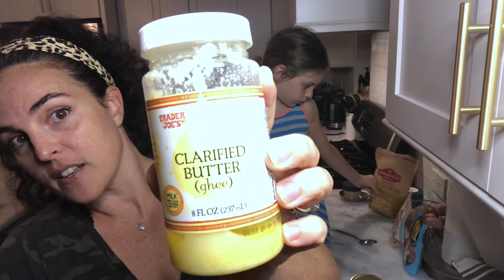VLOGMAS 2020 – DAY 12: How To Make Popcorn On The Stove | Easy, Homemade, Healthy, Quick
[Full Recipe Below] Welcome to my first Vlogmas! I'm still a new YouTuber so I'm challenging myself to post a video a day for the entire month of December.

You’ll get my free guide on fat loss as a thank-you gift and a more intimate introduction to how I teach.

NEW COURSE LAUNCHING IN 2021!
3 main pillars: Food Freedom – Function – Form

PERFECT POPCORN EVERY TIME:
2 Tbs. coconut oil
1/3 - 1/2 cup organic popcorn kernels
2 Tbs. organic butter or ghee (clarified butter; milk solids removed)
Unrefined pink himalayan or celtic sea salt
Optional: Nutritional yeast for a "cheesy" flavor, or naturally-colored chocolate pieces for a sweet/salty mix

1. You'll need a large skillet with a lid. Add coconut oil to the skillet (uncovered) and turn heat to medium-high.
2. Add 3 "tester kernels" right away (still uncovered). Wait until these 3 pop (around 3 minutes).
3. Once the tester kernels pop, add your 1/3 cup of kernels to the pan; give it a shake to coat them evenly with the coconut oil. Then place the lid on top, but leave it ajar, just enough for some steam to escape.
4. Watch as all your kernels pop, and when they slow down to about 3 seconds between pops, turn the heat off. Remove lid slowly because a few kernels may still pop for a few seconds after turning the heat off.
5. Add your butter/ghee now. (My ghee stays melted in my pantry in Florida. But if yours is solid, or if you're using cold butter, you'll need to melt it in the microwave or another pot on the stovetop.) After pouring the butter over, then add your salt (to taste), and shake the pan or mix around with a spoon.
6. That's it! You just made perfect popcorn. And now you can flavor it with nutritional yeast, if using. Or add chocolate pieces. Or just eat it as-is.

**MEGHAN MONDAY - EPISODE 1: My Journey with Body Confidence and Fat Loss + My Current Fitness Goals

ABOUT ME:
I am a certified functional Nutritional Therapy Practitioner and fitness coach, and I plan to be in the best shape of my life when I turn 40 in July 2021! Would love for you to follow along. I'll show you what I'm eating along the way, how I'm training, how my body is responding, and how I make everything work with feeding a husband and two kiddos and running a business at the same time. The article that started this series was published on Iridescent Women, and you can read that post